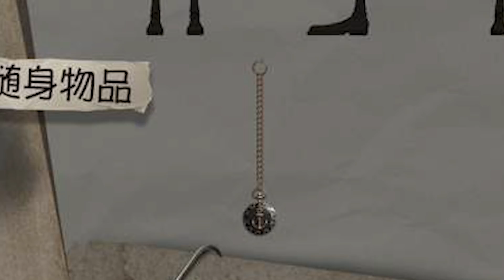[Identity v] ปมใหม่ต้นเรือ!! มีพ่อติดแอลกอฮอล์ | Jubjang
IdentityV ปมใหม่ ต้นเรือ มาแล้วค่ะ จะเป็นยังไง ลองไปดูกันเล้ย!!